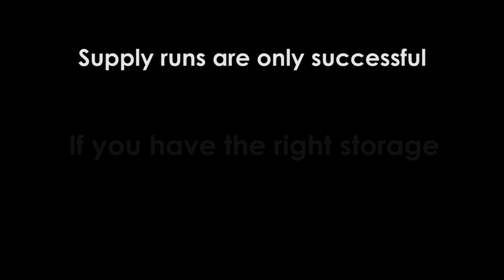Apocalypse Supply Run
Society crumbled only a few weeks after the first reported infection. Since then, we've gathered together in small groups, establishing safe houses and scavenging supplies. Food is scarce, and it takes a good runner to keep the group alive.

But we cannot descend into chaos. In our warehouse refuge, we obey strict codes of conduct. After all, our civility is what makes us different from Them. So when our runners come back with supplies, we make sure we have proper places to put them.

Thanks, Shelving, for keeping us human.